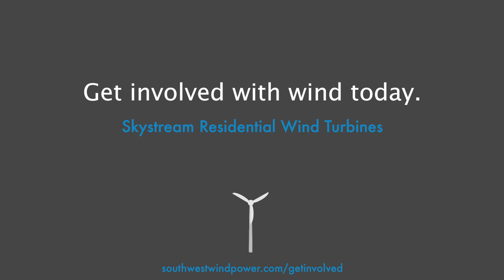“The Wind” Spec Ad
▶️ You can’t see the wind, but you can see its effects. Combining elements of earth, nature, and a little touch of magic, this ad shows how the force of wind is present in our everyday lives, and can be harnessed by residential wind turbines to help the world.

Production Assistant: Paulomi Mukherjee

Some of this footage is stock footage and footage I do not take ownership of. Thanks!
Credit to Universal Music Group and Warp Records for the song.
Credit for one of the videos:
© Stock Footage by Fearless Media
Filmmaker: E.T. Rouleau
Cast: CARMEN TEXEIRA